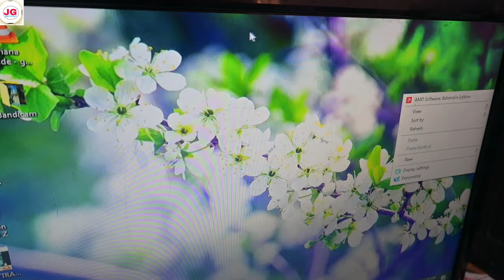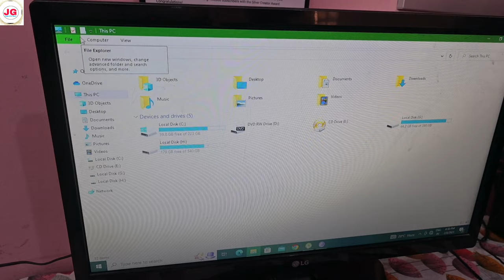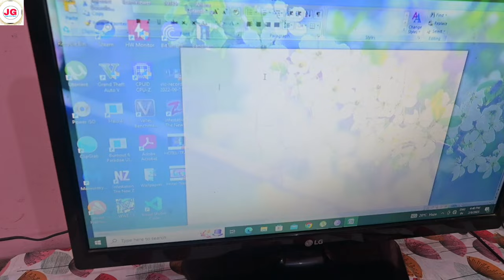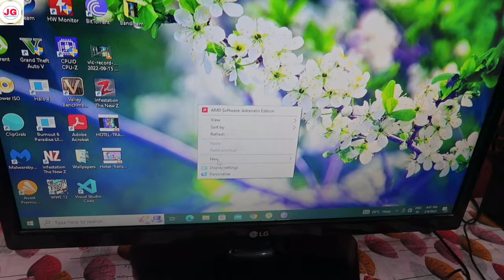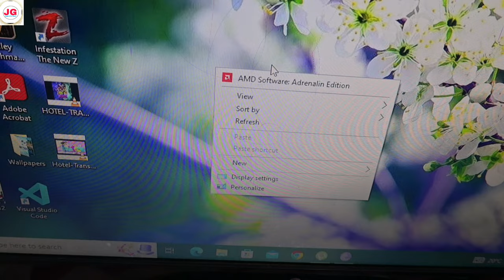Mouse Information for Beginners in Hindi || Online Exam मे माउस कैसे चलाये l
Namaste Dosto

Aaj is video me aap sab ko batata hu ki Computer Mouse ka use kaise karte hai .Online Exam me Mouse Kaise use kare.@JogendraGyan